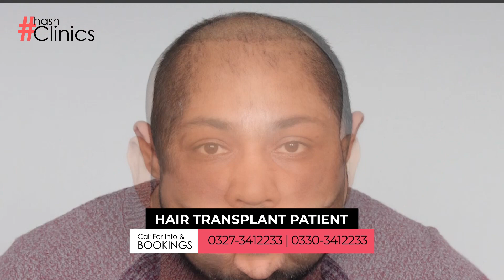Hair Transplant in Karachi - 100% Guaranteed Results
Zulfiqar's HAIR TRANSPLANT Transformation at Karachi's Best Hair Transplant Clinic.

✅ Under Senior Plastic Surgeon Supervision.
✅ Proven Results & Patient-Centric Approach.
✅ No Incisions & Stitches.
✅ Accreditations & Compliance.
✅ Ice FUE Hair Transplant Technique.

What is hair transplant? Which is best hair transplant in karachi?
Follicular Unit Extraction (FUE) is a type of hair transplant procedure used to treat hair loss or baldness. It is a minimally invasive surgical technique that involves the extraction of individual hair follicles from a donor area, typically the back or sides of the scalp, and then transplanting them into bald or thinning areas of the scalp.

Here's a basic overview of the FUE process:

Donor Area Identification: The surgeon identifies a suitable donor area on the patient's scalp, usually the back or sides where hair follicles are genetically resistant to balding.

Hair Follicle Extraction: Individual hair follicles are extracted one by one from the donor area using a specialized micro-punch tool. This process is usually performed under local anesthesia to minimize discomfort.

Follicle Preparation: The extracted follicles are then carefully examined and prepared for transplantation. This involves sorting and trimming the hair follicles to ensure they are suitable for transplantation.

Recipient Site Preparation: The surgeon creates small incisions or holes in the recipient area (the bald or thinning part of the scalp) where the extracted follicles will be implanted.

Follicle Implantation: The prepared hair follicles are implanted into the recipient sites. The surgeon pays careful attention to the angle, depth, and distribution of the transplanted follicles to achieve a natural-looking result.

Healing and Recovery: After the procedure, the patient may experience some redness, swelling, or minor discomfort in the treated areas. However, FUE generally involves a quicker recovery compared to older hair transplant methods.

FUE is known for its ability to create a natural-looking result, and it doesn't leave a linear scar at the donor site, which is a key difference from another common hair transplant technique called Follicular Unit Transplantation (FUT).

It's essential to note that the success of a hair transplant depends on various factors, including the surgeon's skill, the patient's expectations, and the suitability of the candidate for the procedure. As with any medical procedure, it's crucial to consult with a qualified and experienced surgeon to determine the most appropriate treatment plan based on individual needs and conditions.